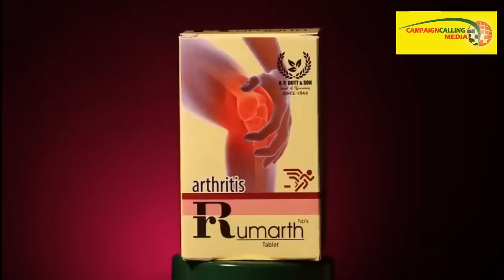শিবপুরের পর রিষড়া, ফের রাম নবমীর মিছিলে হামলা নিয়ে সরাসরি তৃণমূলকে আক্রমণ করে ফুঁসে উঠলেন Suvendu